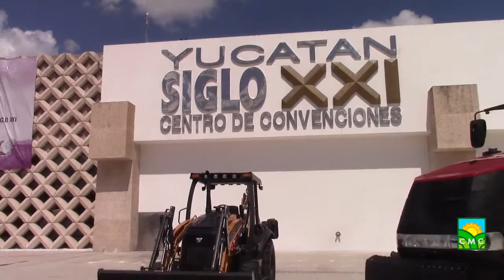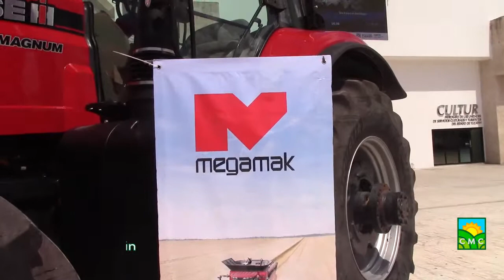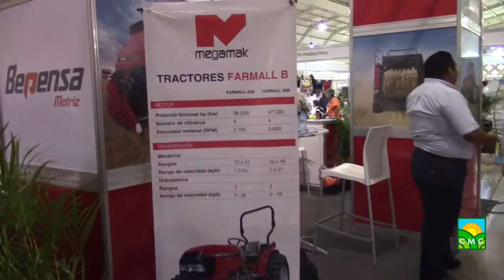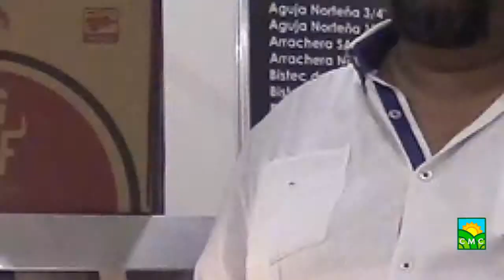EXPO YUCATÁN 2019 1 DE 2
EXPO CAMPO YUCATAN (1)